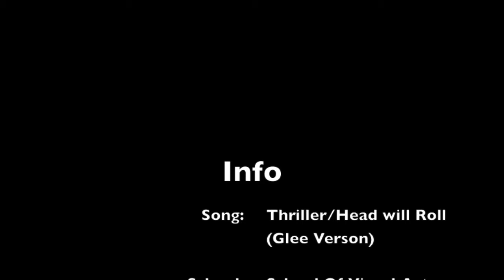ZOMBIE CRAWL(Pt. 1)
This is a video of School of Visual Arts students being transformed into Zombies! It was a fun experience for all and I had a blast! We learned how to do the thriller dance and all had a blast! Can't wait for next year! ^^

This is a video from the Zombie Crawl done in NYC. It was really fun to watch and participate in! I hope that people enjoy this little music video and look out for part 2!

Made: October 14, 2012
School: SVA
Song: Thriller(Glee Ver.)